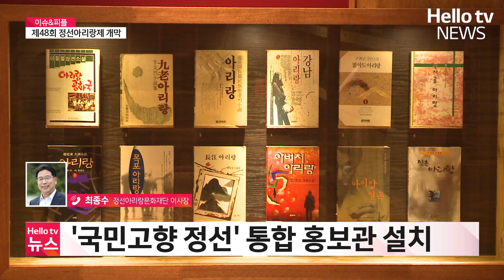국민고향에서 울리는 아리랑, 정선아리랑제 개막ㅣ#이슈&피플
국민 고향 정선에서는 정선아리랑제가 열리고 있습니다.
새로운 형식의 공연들은 물론 직접 참여할 수 있는 프로그램이 많아 풍성한 가을 축제를 즐길 수 있다고 하는데요.
오늘 이슈&피플 시간에는 정선아리랑문화재단의 최종수 이사장과 함께 정선아리랑제 소식 들어보도록 하겠습니다.

📌 카카오톡 ID : 헬로tv뉴스